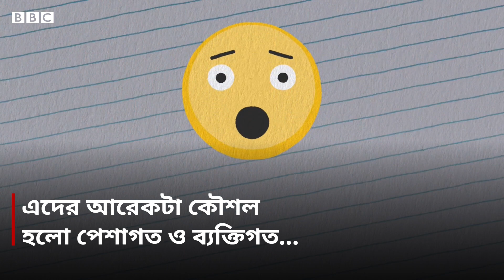ফেক নিউজ: ট্রলিং যেভাবে বন্ধ করতে পারেন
ব্যক্তিগত আক্রমণ শুধু অনলাইনে আপনার ক্ষতি করে না। বিরুদ্ধ মতের লোকদের মনে ভয় সৃষ্টি করে এবং আলোচনাকে ভিন্ন খাতে সরিয়ে নিয়ে ট্রলরা অনলাইনে গুরুত্বপূর্ণ সামাজিক আলোচনাকেও নষ্ট করে। কিন্তু ট্রলদের বিজয়ী হতে দেবেন না।
ট্রলরা কীভাবে কাজ করে আর আপনি কীভাবে ট্রলদের আপনার টাইমলাইনের বাইরে রাখতে পারেন সেই তথ্য রয়েছে এই ভিডিওতে।